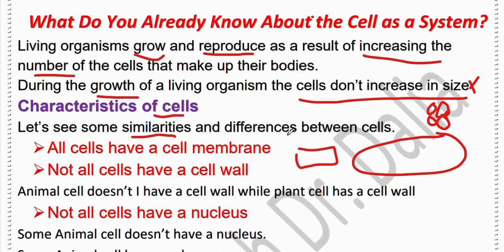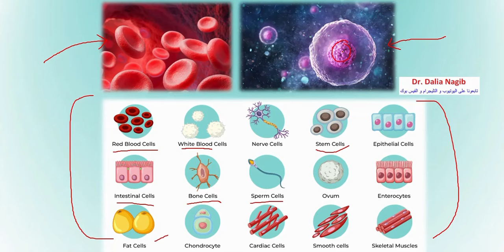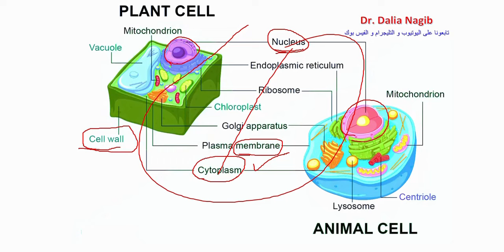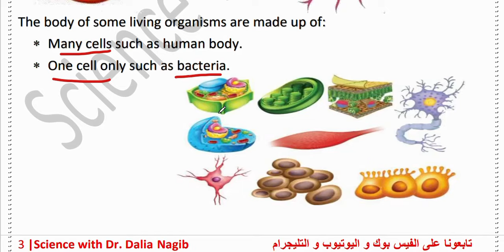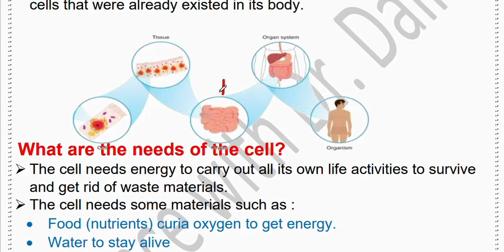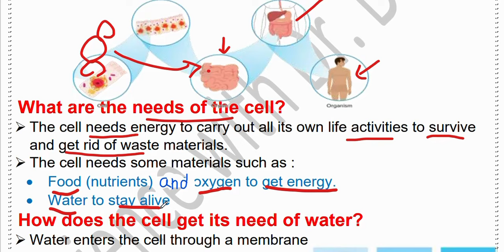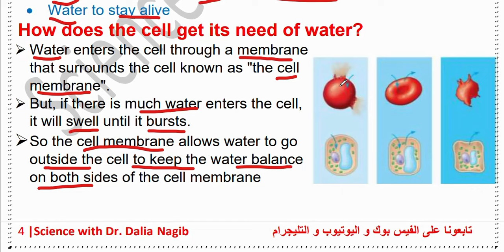ساينس سادسة ابتدائي ترم اول 2025 Science Grade 6 What Is The Cell ? Concept 1 Lesson 1 Part #2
فيديو جديد من قناة داليا نجيب ساينس يتناول شرح منهج ساينس سادسة ابتدائي المنهج الجديد الترم الاول 2025 ومن خلال الفيديو يتم شرح درس جديد للمنهج الجديد للترم الاول ساينس سادسة ابتدائي 2025
New video from Dr Dalia Nagib Channel for science grade 6  first term science Grade 6  First Term What Is The Cell Concept 1 lesson 1 2025
شرح دروس ساينس سادسة ابتدائي المنهج الجديد من قناة ساينس داليا نجيب @DrDaliaNagib وشرح مفصل ل ساينس سادسة ابتدائي الترم الاول science gade 6 المنهج الجديد و شرح الدرس What Is The Cell للمنهج الجديد للترم الاول ساينس سادسة ابتدائي
شرح دروس ساينس سادسة ابتدائي المنهج الجديد من قناة ساينس داليا نجيب وشرح مفصل ل ساينس سادسة ابتدائي الترم الاول science gade 6  المنهج الجديد
🥇🥇لينك تحميل الملزمة🥇
لينك صفحة الفيس بوك
لينك التلجرام لكل المراحل
جروب الفيس بوك
لينك التليجرام لكل مرحلة
Grade 6
مرحبًا بكم في فيديو جديد مثير من قناة الدكتورة داليا نجيب لـ ساينس الصف السادس! في هذا الفيديو، سنتناول شرحًا شاملاً للمنهج الجديد للصف السادس الابتدائي في الفصل الدراسي الأول، سادسة ابتدائي ترم أول لعام 2025
استعدوا لرحلة تعليمية ممتعة ومفيدة مع قناة داليا نجيب لـ ساينس الصف السادس، سادسة ابتدائي ترم أول 2025.
شرح دروس ساينس سادسة ابتدائي المنهج الجديد من قناة ساينس داليا نجيب وشرح مفصل لساينس سادسة ابتدائي الترم الأول science grade 6 المنهج الجديد.
في هذا الفيديو على قناة داليا نجيب، نقدم شرحًا مفصلاً لمادة الساينس في المنهج الجديد للصف السادس الابتدائي. سوف نتعرف على موضوعات الساينس في المنهج الجديد ونوضح مفاهيمها بشكل واضح وسلس. يهدف هذا الفيديو إلى توضيح المفاهيم العلمية بشكل سهل وممتع لطلاب الصف السادس الابتدائي، وتوفير مصدر مفيد للمعلمين لتدريس المنهج الجديد.
مس داليا نجيب ساينس قناة لشرح دروس تعليمية أونلاين ساينس لجميع المراحل مع حل لأسئلة المعاصر وحل كتاب الوزارة وأيضًا مراجعة الساينس ومراجعة ليلة الامتحان شرح مفصل لدرس ساينس سادسة ابتدائي ترم أول المنهج الجديد.
قناة دكتورو داليا نجيب لمتابعة دروس ساينس:
شرح درس ودروس أونلاين ساينس سادسة ابتدائي المنهج الجديد.
Welcome to an enlightening journey into the world of science! Join us in this educational adventure on Dr. Dalia Nagib's channel, dedicated to Science Grade 6. In this video, we dive deep into the fascinating realm of cells and their components.

Discover the building blocks of life as we explore the fundamental concepts of cell biology. Dr. Dalia Nagib, a renowned expert in science education, takes you on a comprehensive tour of cells, explaining their structure, functions, and the vital components that make them the fundamental units of life.

Learn about the nucleus, cytoplasm, cell membrane, and the intricate organelles within cells. Explore the mysteries of mitochondria, the endoplasmic reticulum, and the Golgi apparatus, all crucial players in cellular processes.

Whether you're a student looking to enhance your understanding of biology or a curious mind eager to unravel the secrets of life, this video has something for everyone. Get ready for a captivating exploration of Science Grade 6 topics as we delve into the remarkable world of cells and their components.